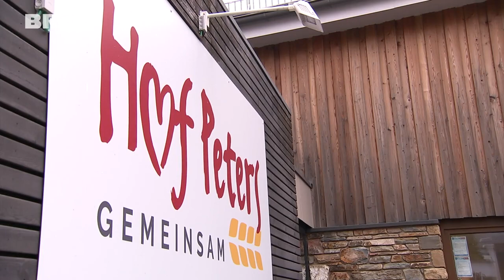Mehr als ein Besuch: Föderalministerin Lalieux zu Gast beim Hof Peters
Hohen Besuch gab es am 14. März beim Hof Peters in Emmels. Föderalministerin Karine Lalieux war der Einladung von Antonios Antoniadis gefolgt. Der DG-Sozialminister empfing Lalieux für eine Vorstellungsrunde der Einrichtung, die seit 1998 Menschen mit Beeinträchtigung eine Arbeit bietet.